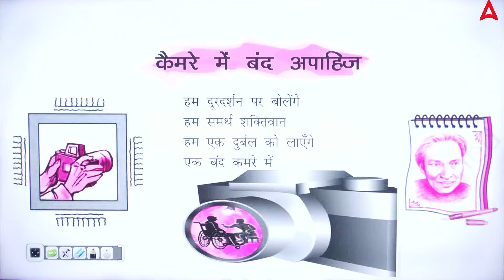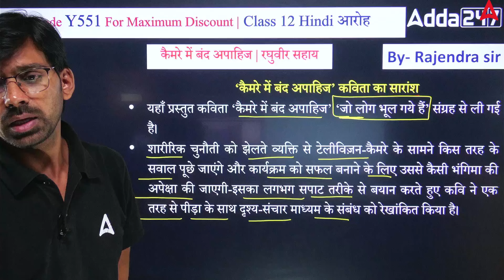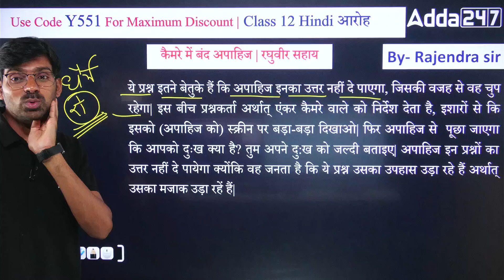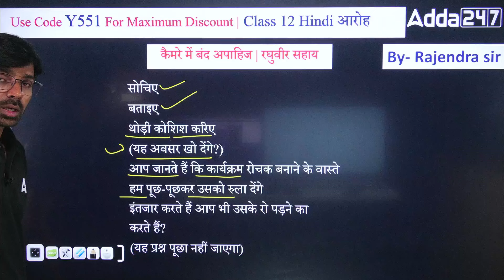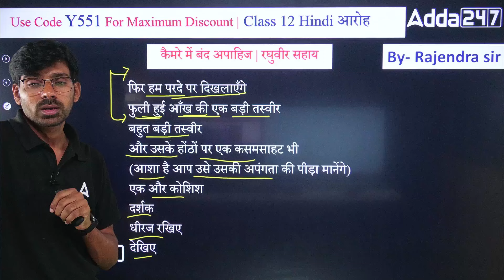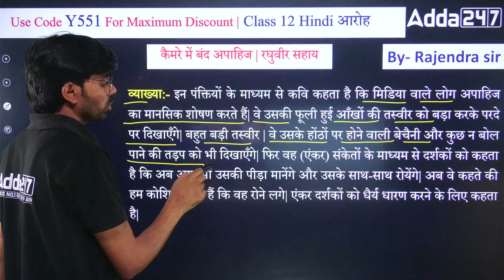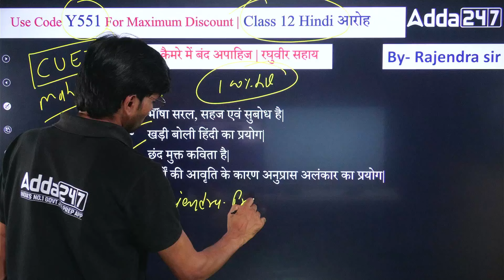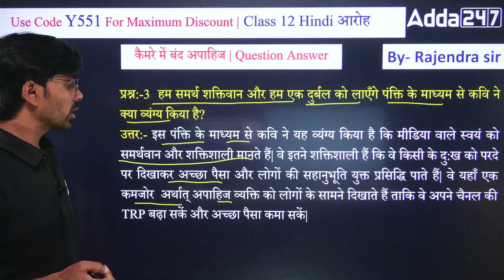Class 12 Hindi Revision | कैमरे में बंद अपाहिज Complete | One Shot for Board Exam Success!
🔑 Preparing for your Class 12 Hindi board exams? Look no further! In this one-shot revision video, we’re diving deep into "कैमरे में बंद अपाहिज" to ensure you ace this chapter for your Board Exam 2025! 🏆

Class 12 Hindi (New Session 2024-25) Complete CBSE Classes for class 12:-

Class 11 Hindi | Class 11 Hindi Complete Book | Class 11 Hindi Syllabus 2024-25 | by Rajendra Sir

This video is designed to cover everything you need for a quick and effective revision of this important chapter. Whether you're revising for theory or focusing on important themes, I’ve got you covered. 📚💡

🎯 Ace your Class 12 Hindi board exam with this one-shot revision session!